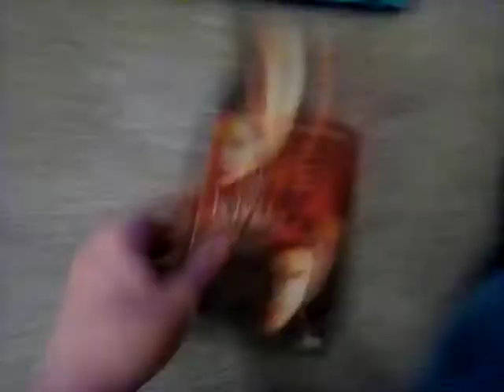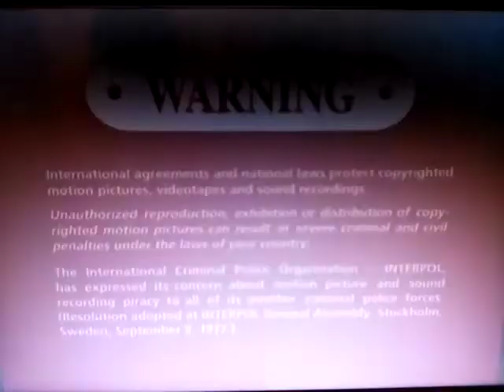Opening To Eye Of The Beholder 2000 (2003 Reprint) DVD [Fullscreen]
One Of A Ewan McGregor Flick

1: CTDVD Logo
2: Main Menu
3: FBI Warning Signs
4: Warning/Attention Screen
5: 4x3 Notice
6: Destination Films Logo
7: b'heivje(r) Logo
8: Begin.

Distributed By Sony Pictures Home Entertainment